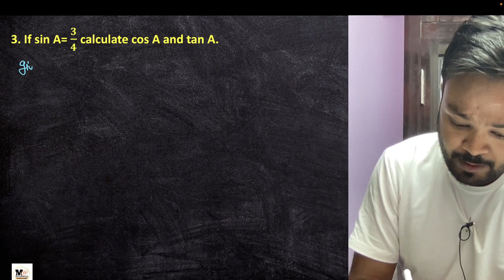Class 10 Ex 8.1 Q3 | Class 10 Trigonometry | CBSE | NCERT solutions| introduction to trigonometry